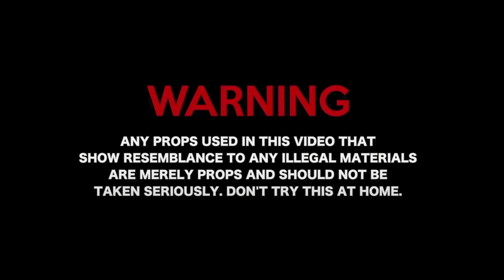DOUGIE B x KAY FLOCK x B LOVEE - "BROTHERLY LOVE" (SHOT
Directed by @kaiyahnapri